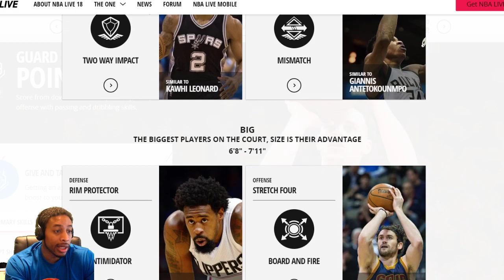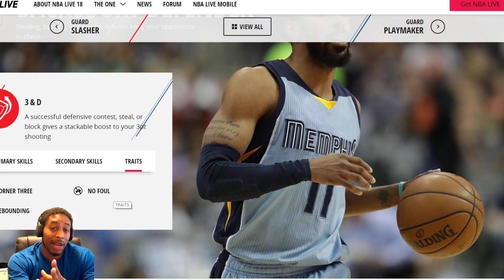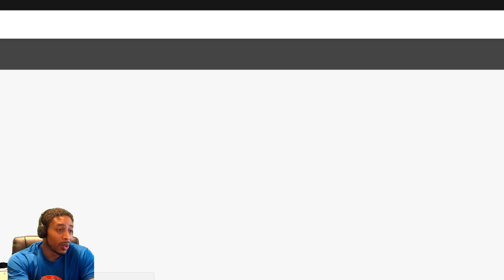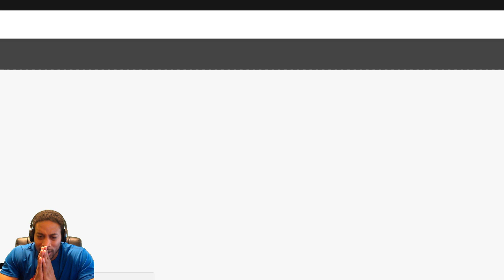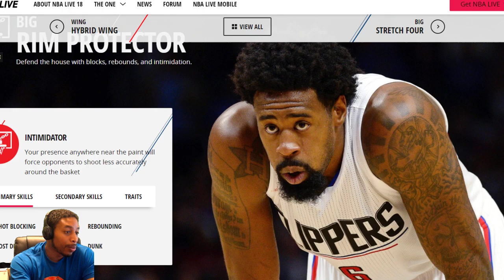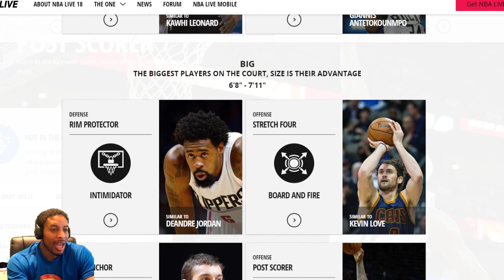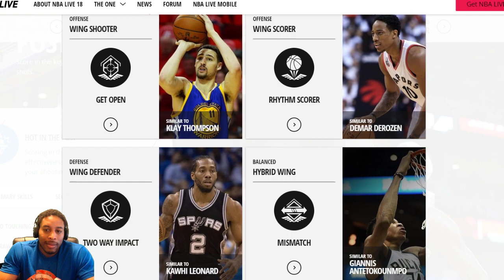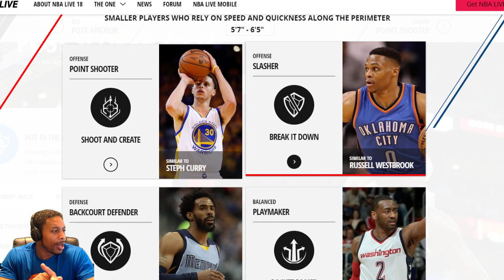NBA LIVE 18 ARCHETYPES / PLAYSTYLES BREAKDOWN / EXPLANATION - ROCKING WITH TMIZZLE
CHECK OUT TMIZZLE